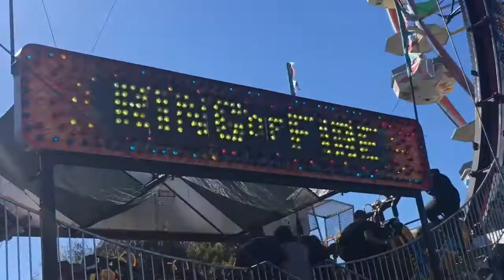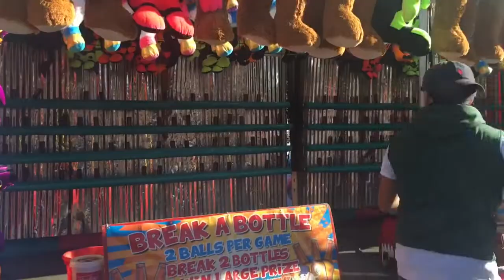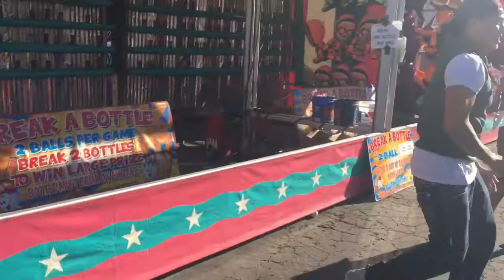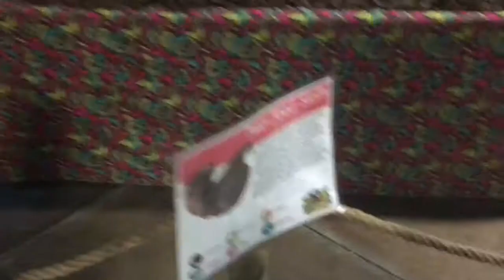San Mateo County Fair // 2017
County fair w/ my friends. Watch us waste our money & getting hypnotized (: